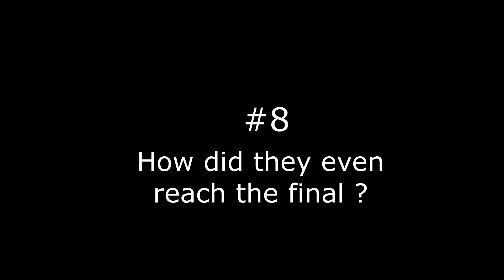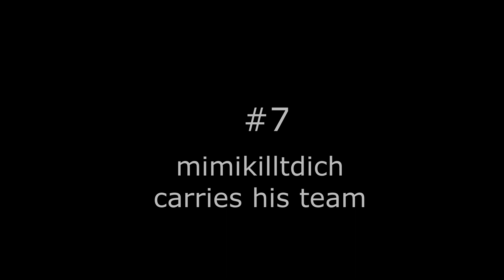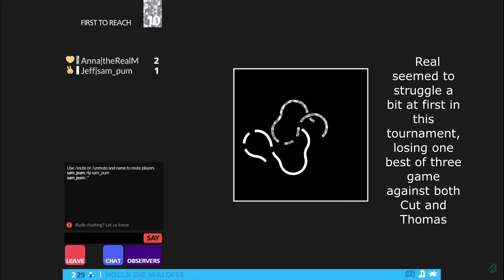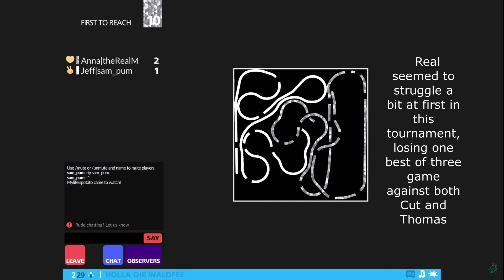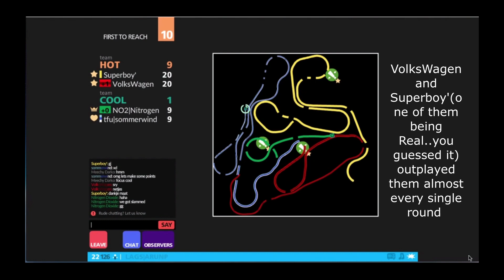Top 10 Most Lopsided Tournament Finals